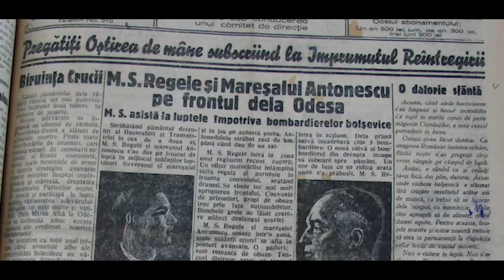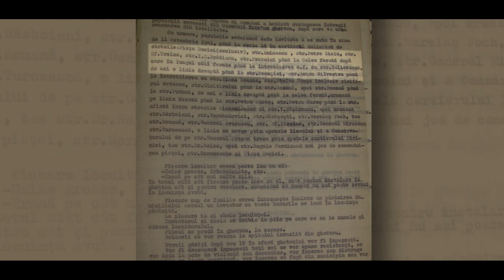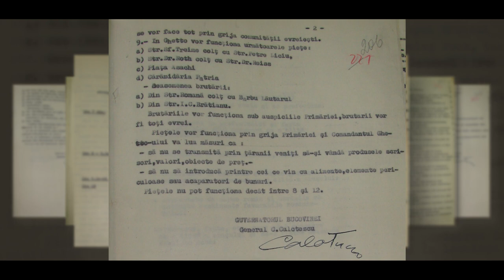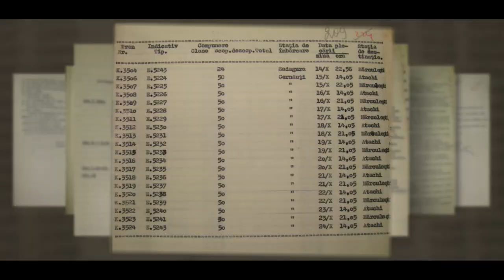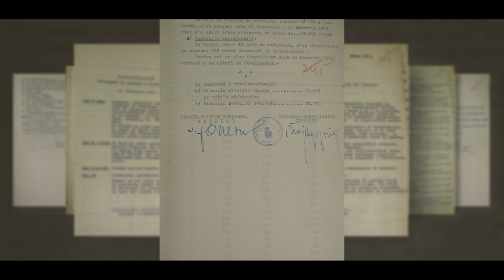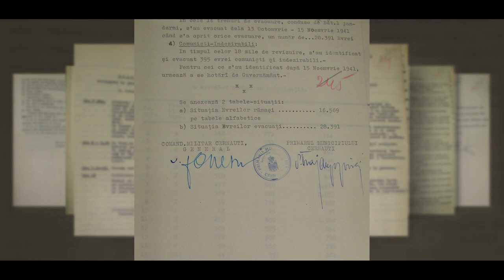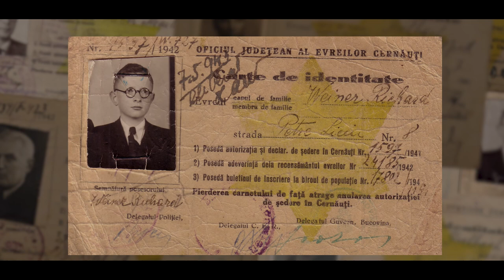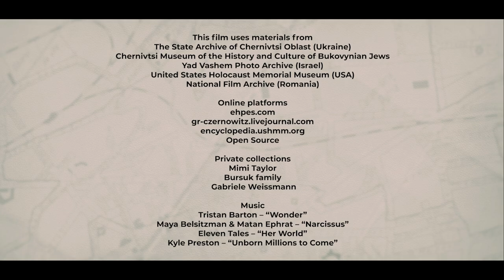Chernivtsi Ghetto 1941: A Territory of Suffering and Humiliation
Project authors: Mykola Kushnir, Oleksandr Tkachuk, Anatoliy Yashan

The video documentation, conceived using innovative technical and digital methods, describes the historical background, the chronological events and the topography of the Chernivtsi Ghetto in 1941. The production (14 min.) can be used in lessons at schools and universities as well as in extracurricular education and is also aimed at a wider audience interested in the history of the ghettos in World War II.

"Chernivtsi Ghetto 1941: A Territory of Suffering and Humiliation" (UA 2020, Ukrainian with English subtitles, 14 min.)

This production was created within the framework of the international project MEASURING GHETTOS

Funded by German Federal Foreign Office in the framework of the programme «Expanding Cooperation with Civil Society in the Eastern Partnership Countries and Russia»